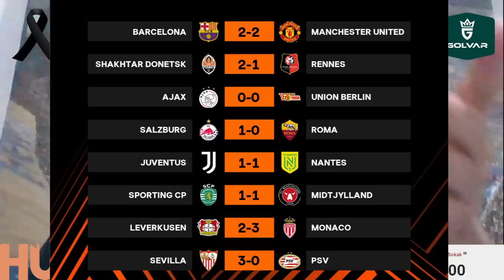SONDAKİKA Fenerbahçe'de Flaş Transfer Gelişmeleri! Taraftarı Sevindirecek Şeyler VAR!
Fenerbahçe, Enner Valencia, Joao Pedro, Serdar Dursun, Miguel Crespo, Jo Jin ho, Konyaspor,
Kayserispor, Beşiktaş, Bertuğ Yıldırım, Josef, Fatih Karagümrük, Cherno Alagie Jobe,
Cherno Saho, Arda Güler, Aubameyang, Faruk Bayraktar, Gustavo Henrique, Zajc,